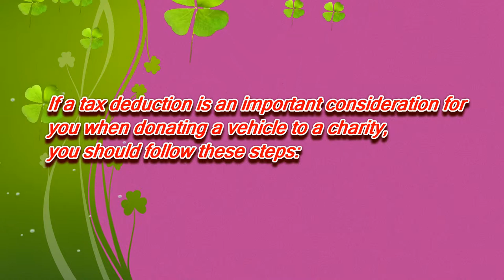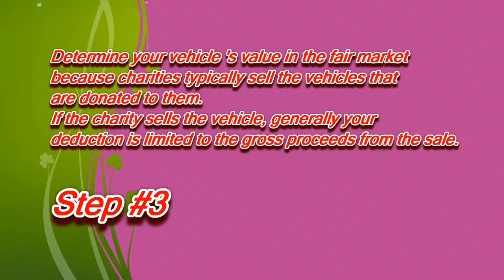Donate a Car in Vermont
If a tax deduction is an importance for you when donate your car to charity in Vermont you should follow these steps:

3.Determin your car value in the fair market.

Consumer Protection Unit
Consumer Assistance Program
102 Morrill Hall